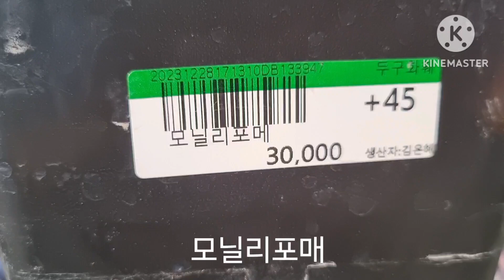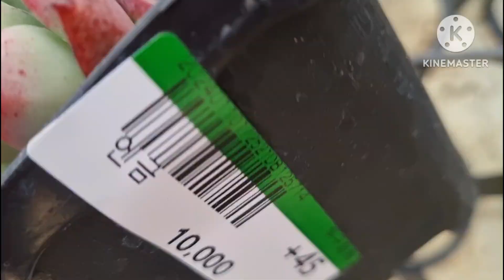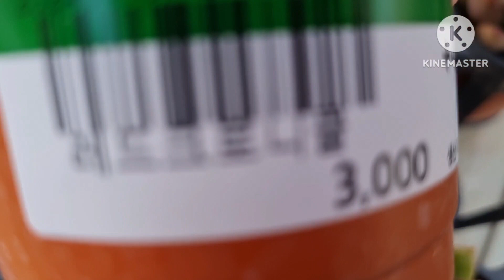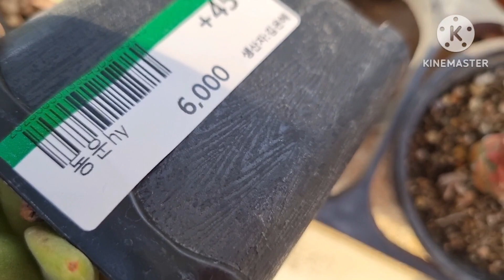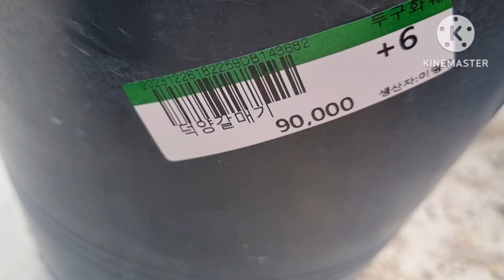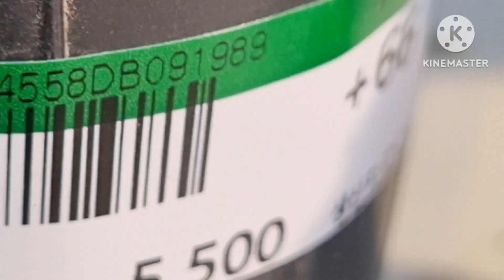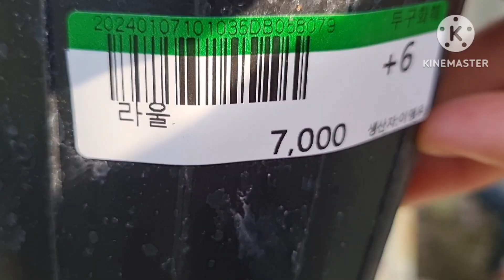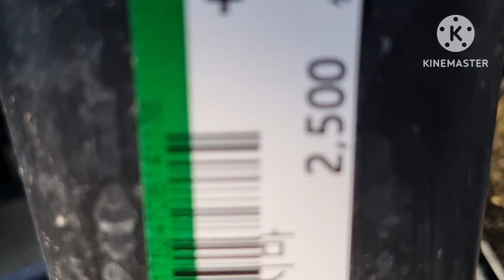두구동화훼판매장 다육이 힐링 해요 노래 : 임영웅 모래알갱이